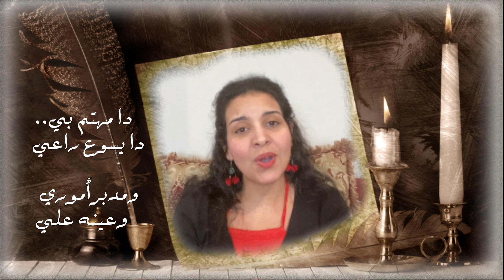اللي بيعزيني عن كل آلامي- نانسى شوقى